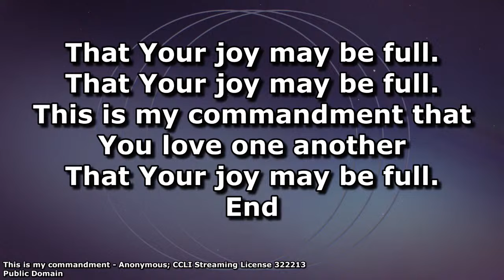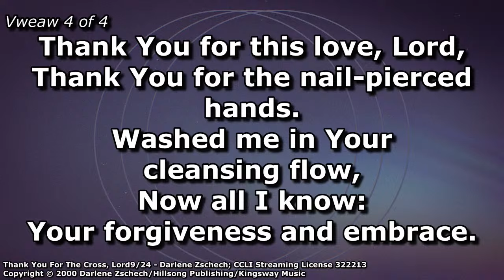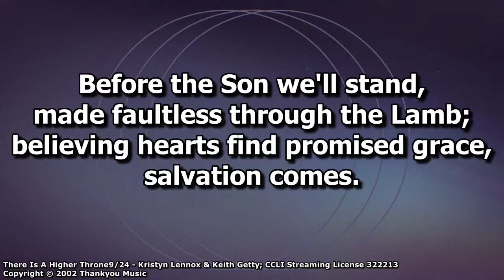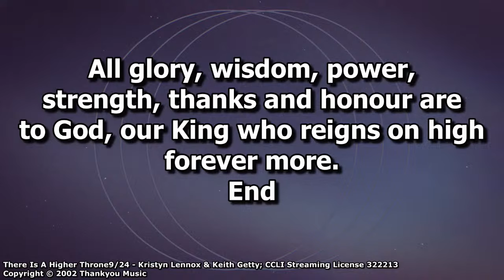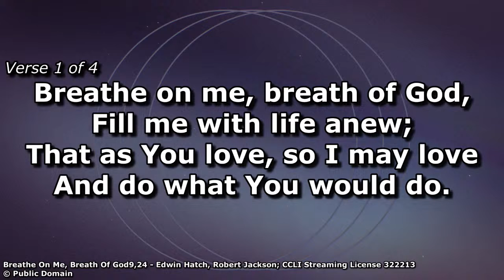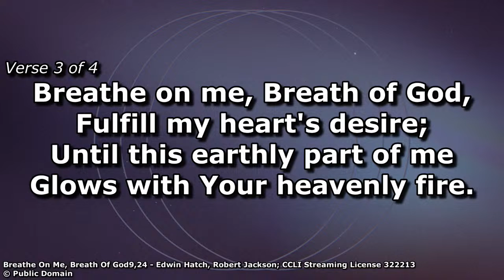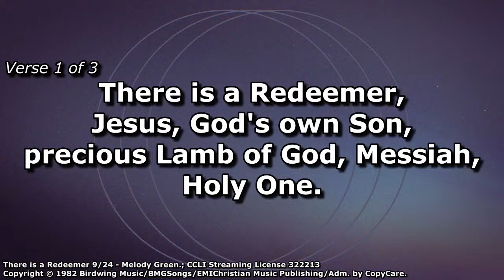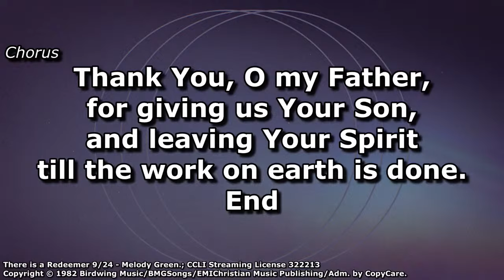Sunday Evening Service 8th September 2024